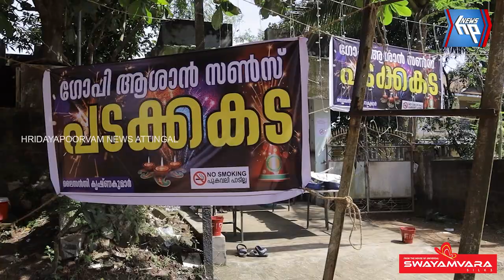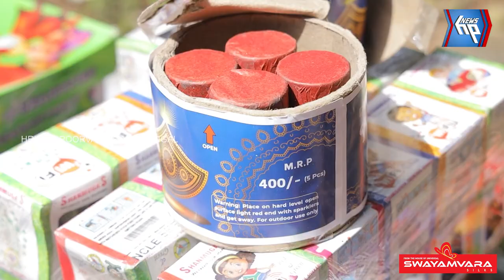നാടൻ പടക്കുകളുമായി ചെറുവളളിമുക്കിൽ ഗോപിയാശാൻ സൺസ് പടക്കുകട